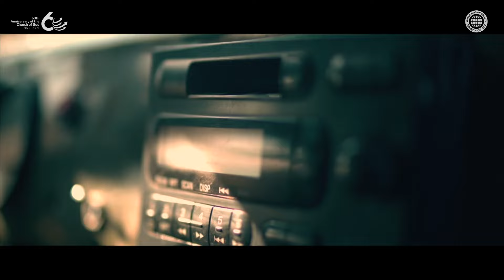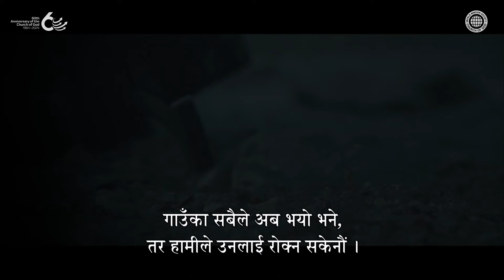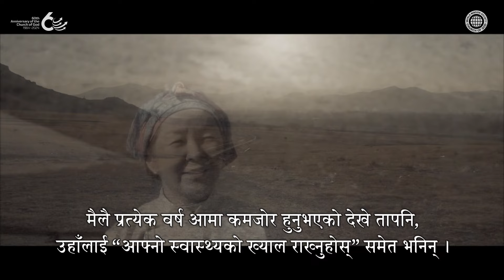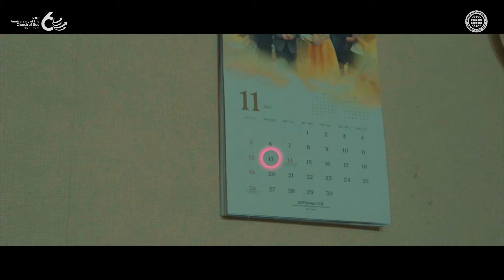[६०औँ वार्षिकोत्सव] लघु चलचित्र : गृहनगर जाने बाटो | परमेश्वरको मण्डली विश्व सुसमाचार समाज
यो सत्य घटनामा आधारित चलचित्र हो ।
प्रत्येक वर्ष, सेनामा कार्यरत छोरा बिदाको इनाम पाएर
आमा हुनुभएको गृहनगर जान्थ्यो ।
गृहनगर जाने बाटो एकदमै कच्ची, ठूला ढुङ्गाहरूले भरिएको हुन्थ्यो,
जसले धेरै पटक गाडीको टायर पंचर गराइदिन्थ्यो ।
छोराले सुरक्षितसाथ यात्रा गर्न सकोस् भनेर आमाले पानी परे पनि,
हिउँ परे पनि अथक रूपले बाटो बनाइदिने गर्थिन् ।
आमाको प्रेम र बलिदानले बनेको बाटोमा
छोराले धन्यवादको आँखु बगाउँथ्यो ।